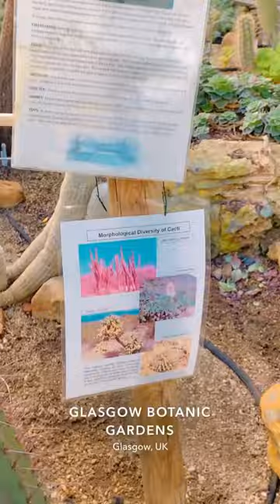Botanic Gardens Glasgow